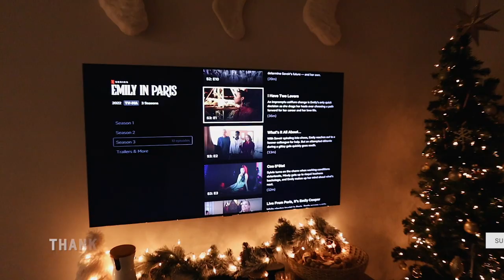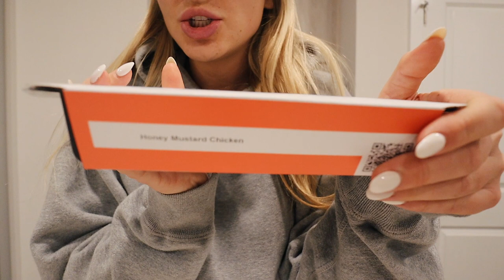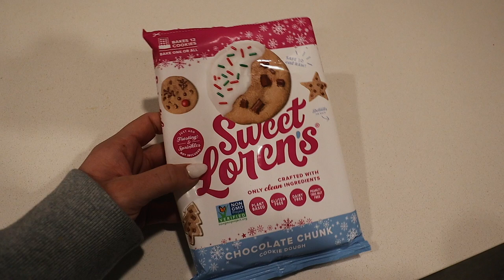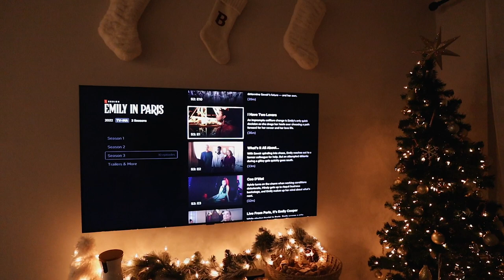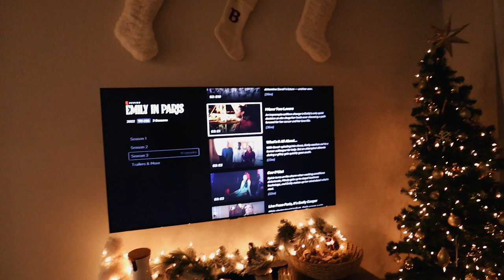VLOG: my 2023 goals, a cozy night in, + lots of cooking !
xoxo,
Gretchen